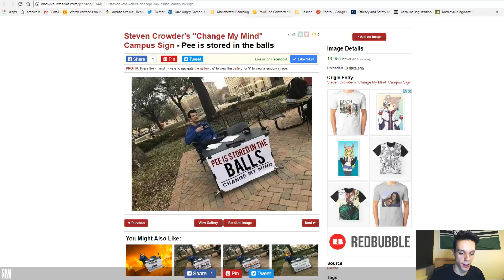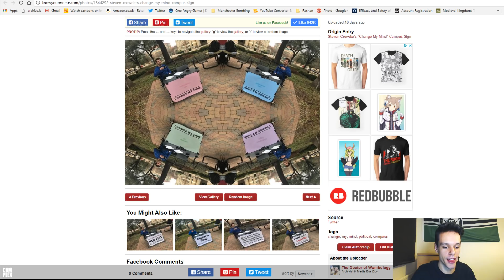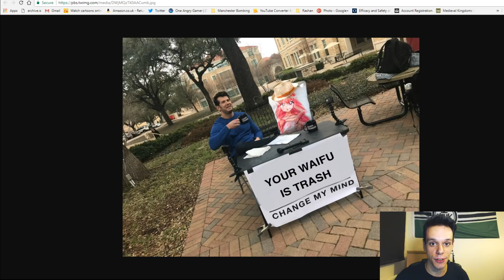This is a Meme Review Change My Mind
If you want to see me do this full time and increase quality, donate to my MakerSupport